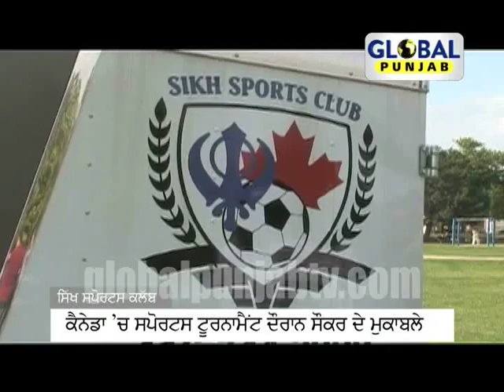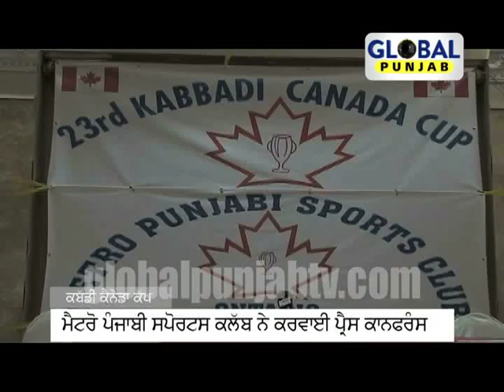30 Minute| Global Punjab TV | 3rd September 2013| EP-18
A Global Punjab TV Presentation following are the stories: 3rd September,18th Episode of 30 MINUTES:

1. SkyLounge, New York: Diwali at Times Square Press Conference
2. Fresno, CA:Lal Chand Yamla Jatt Memorial Mela
3. Washington DC: 67th Indian Independence Day Celebration
4. Washington DC: Antim Ardas of Mata Jatinder Kaur
5. Elk Grove, Chicago: Chicago kabaddi Cup
6.Indianapolis: Indiana Parkash Purab
7. Canada: Sikh Sports Club Tournament
8.Ontario, Canada: 23 Kabbadi Canada Cup
9.Brampton, Canada: Nagar Kirtan
10. Long Island, New York: Anna Hazare Address the Indians